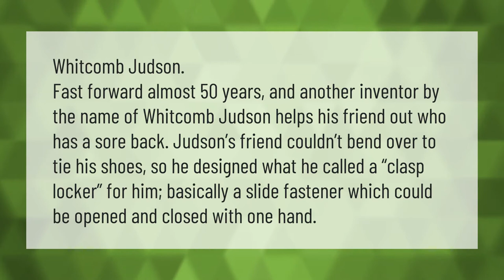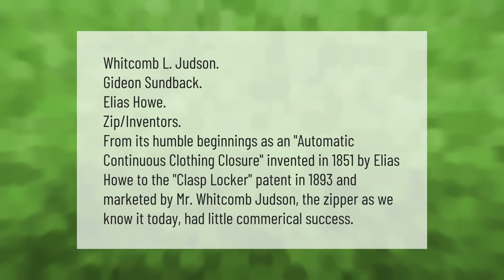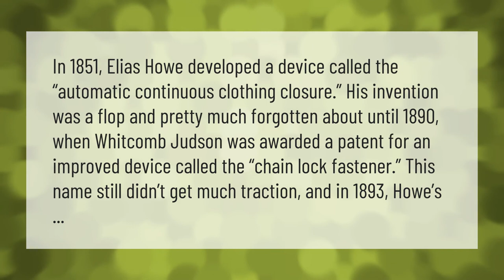Who invented the zipper and why?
00:00 - Who invented the zipper and why?
00:40 - Why is YKK on every zipper?
01:15 - Who first invented the zipper?
01:51 - What was the first zipper called?

Laura S. Harris (2021, May 10.) Who invented the zipper and why?
    AskAbout.video/articles/Who-invented-the-zipper-and-why-243301